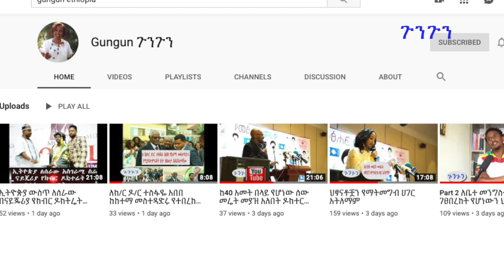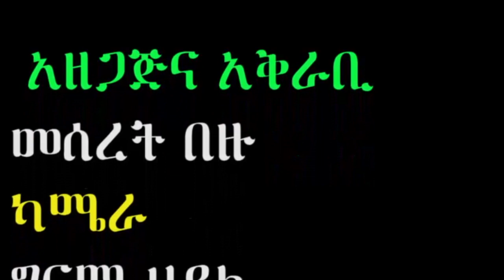ገንዘብ ላይ ሳይሆን ህይወት ላይ ነው የምሰራው! Ethiopia | EthioInfo.